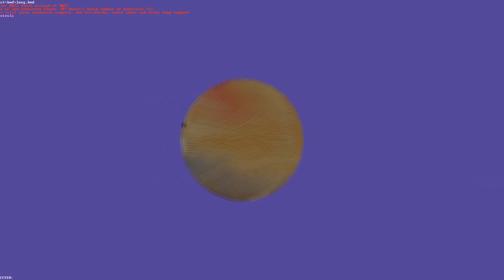Zelda: The Wind Waker - Beta MODELS And OBJECTS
Today we are going to look at beta easter eggs, secrets, mysteries, models and objects from the legend of zelda the wind waker by nintendo for the gamecube. We are going to look at some of the removed models and objects from places like the tower of gods, outset island, the sages quest (only fado) and other early version stuff. We get to these hidden gems by using glitches, hacks, cheats and looking through the files. Sadly enough we couldn't find out if this stuff was also left behind in the hd remake for the nintendo wii u.